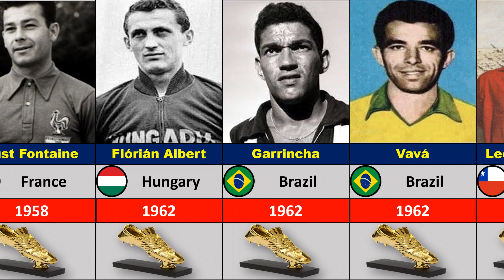FIFA World Cup All Golden Boot Winners 1930-2022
This video is all about the fifa world cups golden boot winners. Golden boot is awarded to those players who scores more goals in world cup.

Atrist: Vibe tracks.